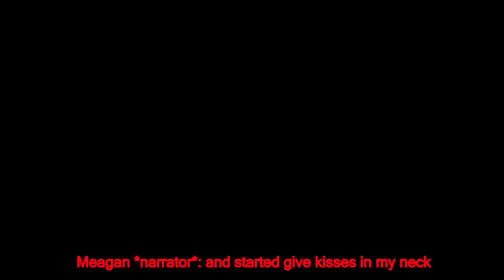Badboy's girl - EP5 S1 - MSP